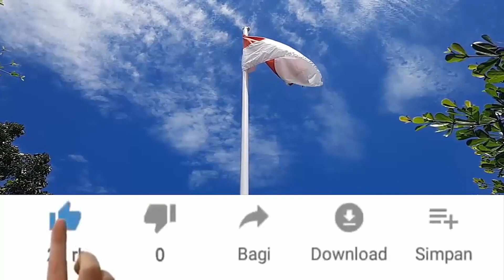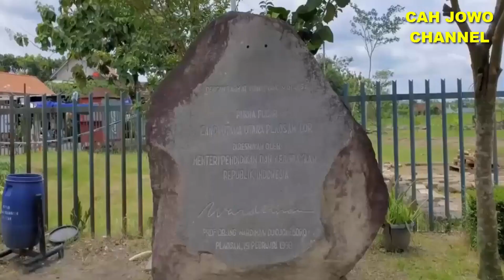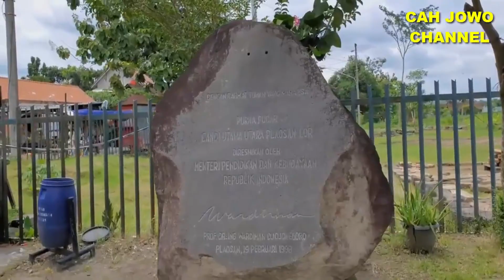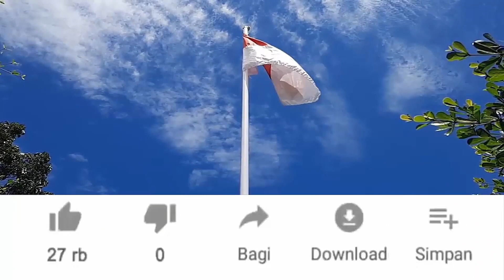WARISAN LELUHUR NUSANTARA SENGAJA DIPENDAM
Situs purbakala dan teknologi warisan Leluhur Nusantara sengaja dipendam. Ada banyak sekali candi dan piramida yang senaja di pendem di Nusantara dan saat ini Piramida/Punden Berundak/candi yang disembunyikan itu kebanyakan belum ditemukan.